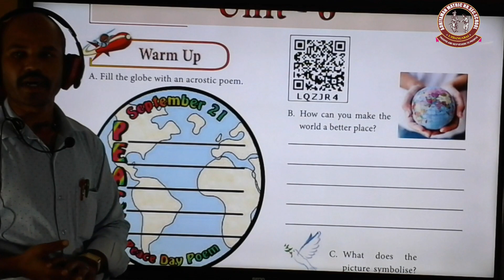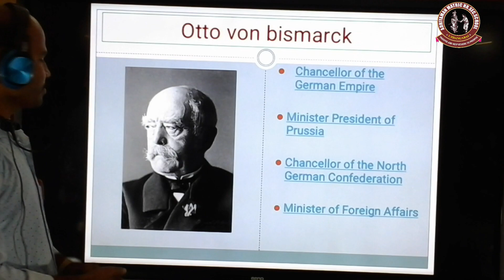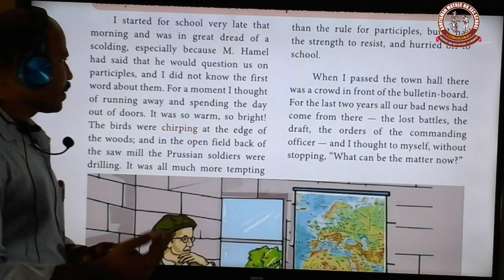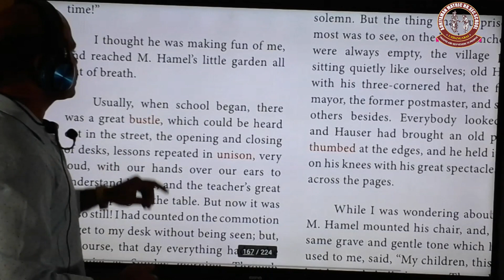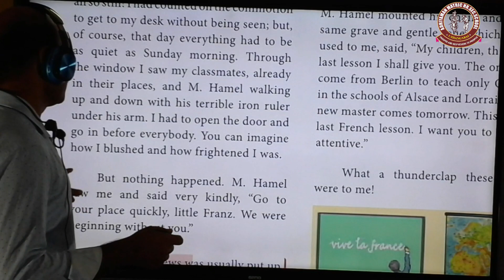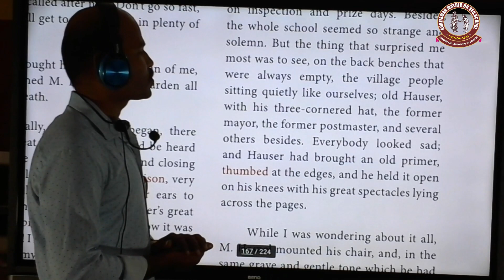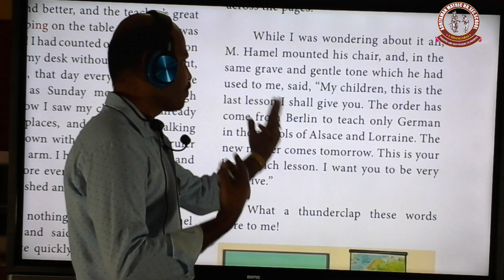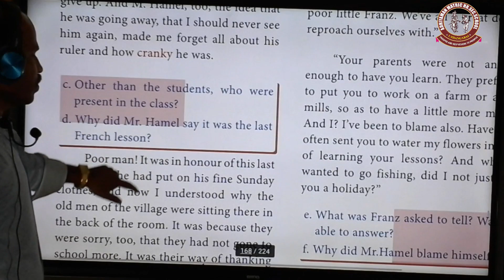ADHIYAMAN MATRIC HR SEC SCHOOL CLASS 10 UNIT 6 LESSON PROSE PART 1